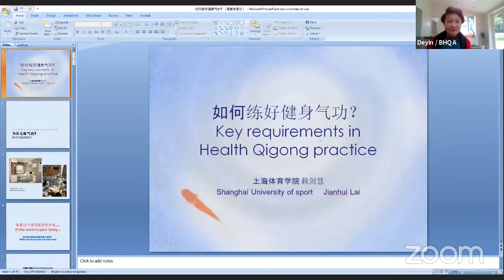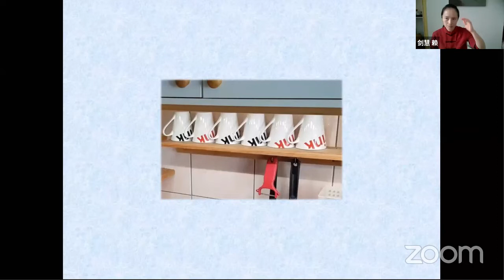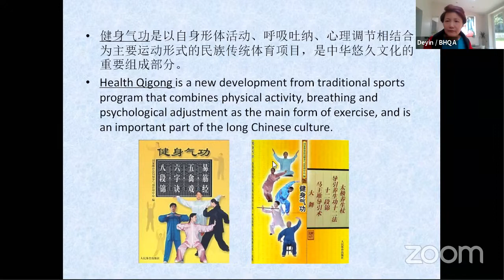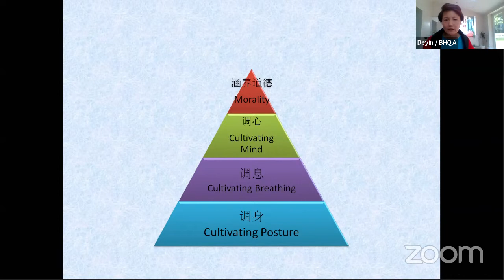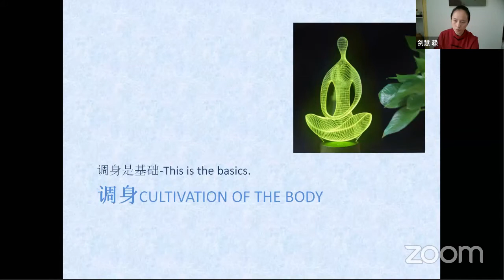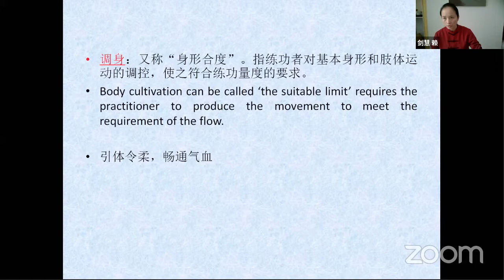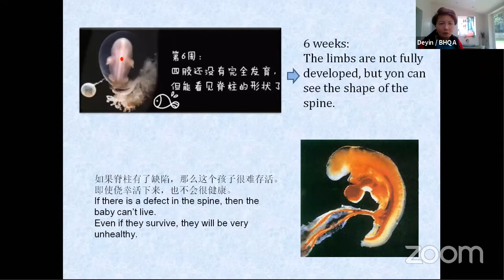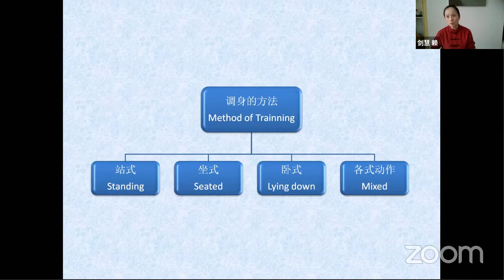Lecture- Key Requirements for Health Qigong 如何练好健身气功 11-07-2020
Cultivation of the Body, the Breathing and the Mind
By Master Lai Jian Hui
English by Master Faye Yip